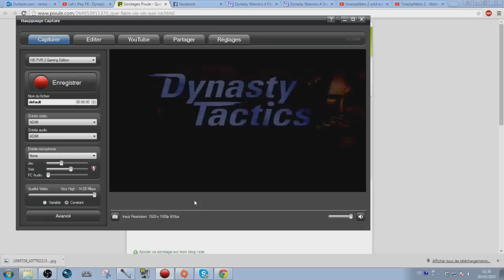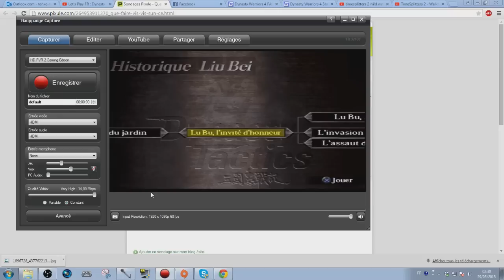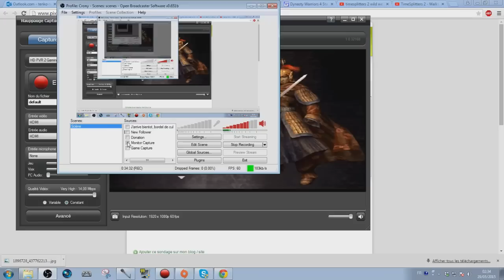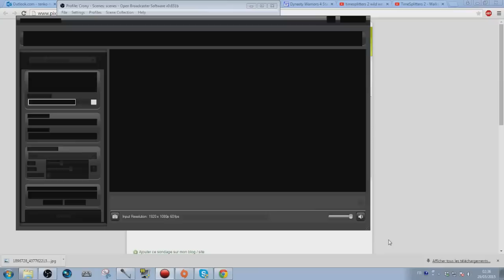Let's Play FR : Dynasty Tactics [Shu] : Episode 15 : La volonté de Liu Bei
Chapitre 5 : La volonté de Liu Bei

Skype : hideyoshi-tenko

PSN : Tenko-Hideyoshi

Xbox Live : Oo Hideyoshi oO

Steam : tenko_hideyoshi